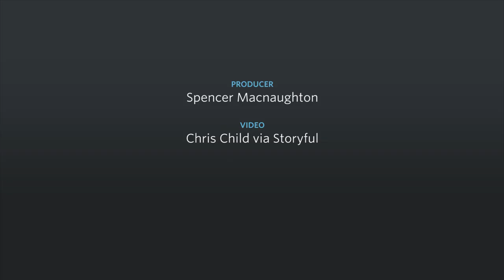Dog Takes a Slide Down a Snowy California Mountain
Truckee, a six-year-old American Black Labrador, took a long slide down Heavenly Mountain in California’s Lake Tahoe. Photo: Chris Child via Storyful.